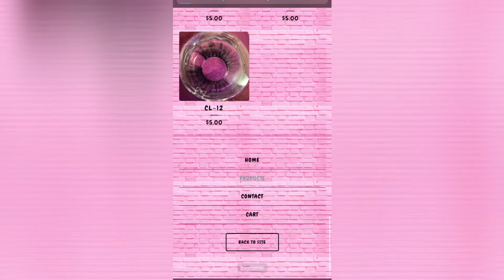COLLEGE VLOG #27 - IM FEELING GOOD TODAY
Hope You Guys Enjoyed! New Videos Everyday!
Facebook: Quendasia Isaac         Quendasia Beauty